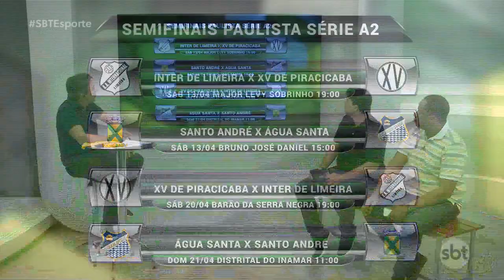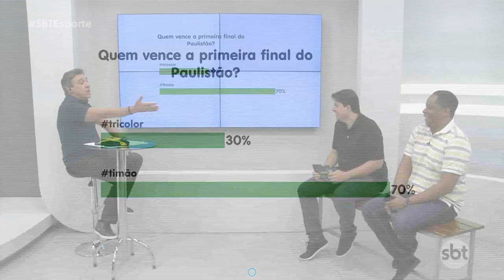SBT Esporte: Majestoso na semi e vencedor da promoção da semana